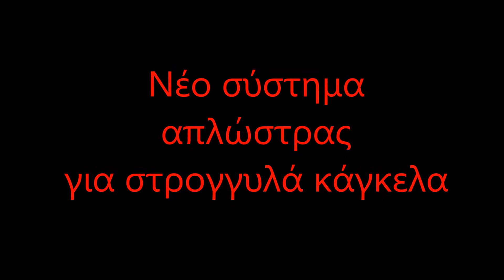Νέα απλώστρα για στρογγυλά κάγκελα Inox F50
Ιδανική λύση για όλα τα κάγκελα αλουμινίου τύπου Inox με στρογγυλή κουπαστή 50mm
Αγοράστε Online στο ηλεκτρονικό μας κατάστημα μέχρι τέλος Απριλίου σε προνομιακή τιμή